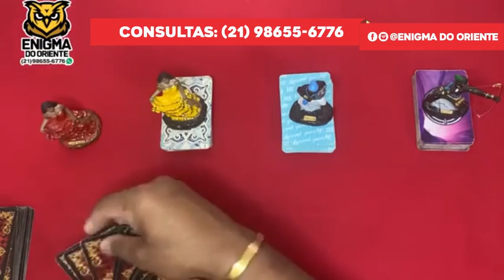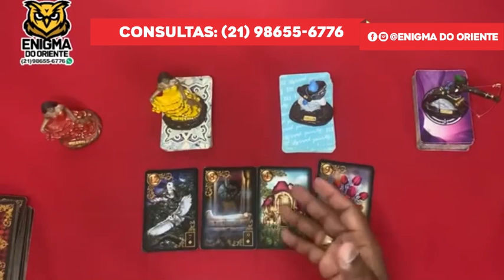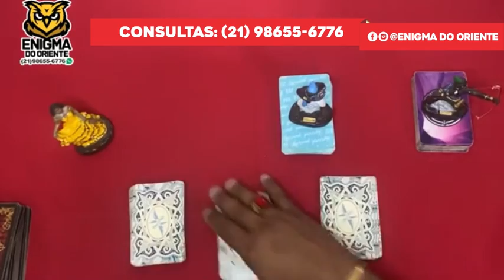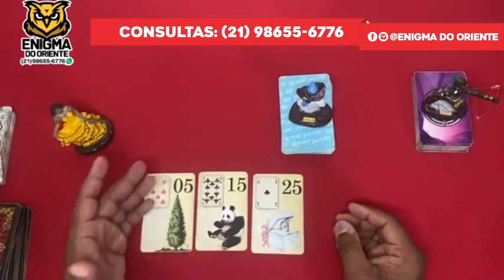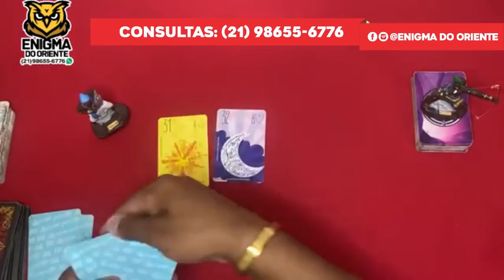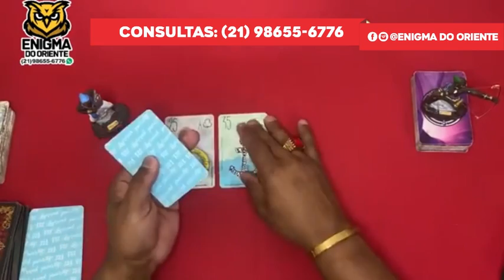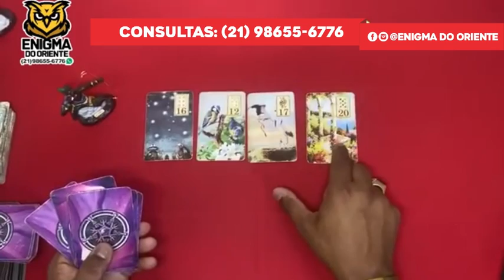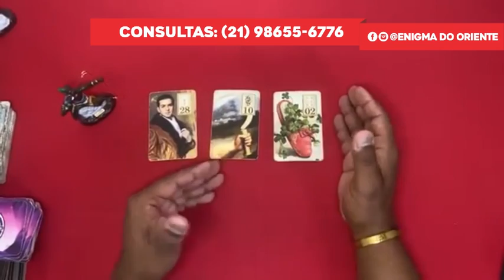🔮 Revelação surpreendente Tarô? 🦉Tarot de Hoje! Oráculo e Tarot responde! Tarot revela grátis!